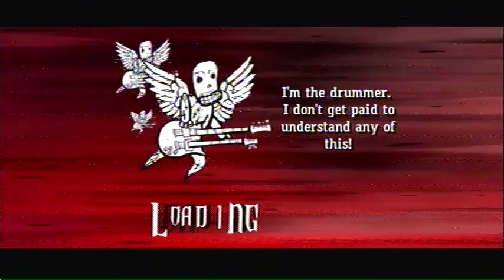Guitar Hero 3 - Impluse - Expert 100% FC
Bad SP path.